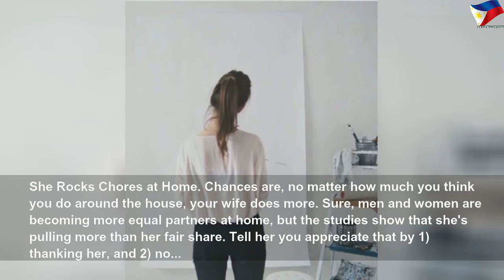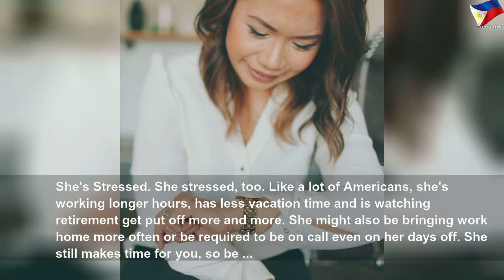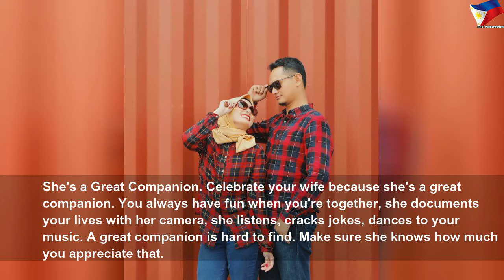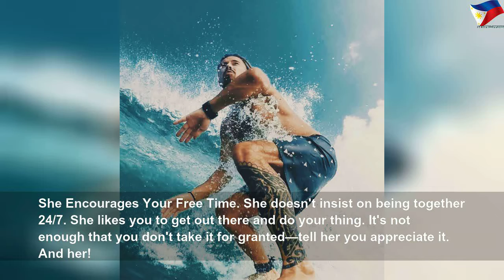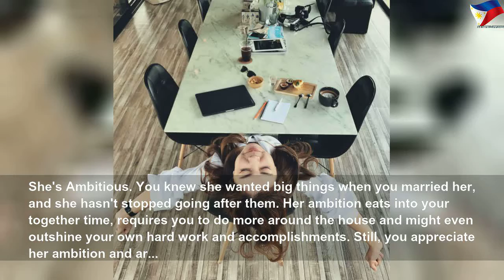20 reaons we need a Wife Appreciation Day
20 reaons we need a Wife Appreciation Day | High Thing